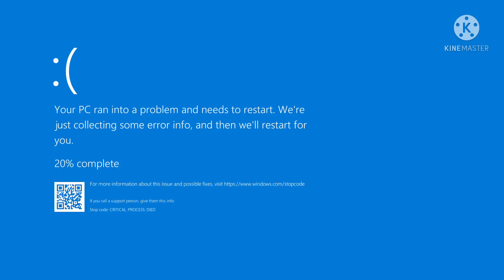The Princess & The Frog: The Tiana’s Scream Has A BSOD Scene! (!😡😡😢😢!)